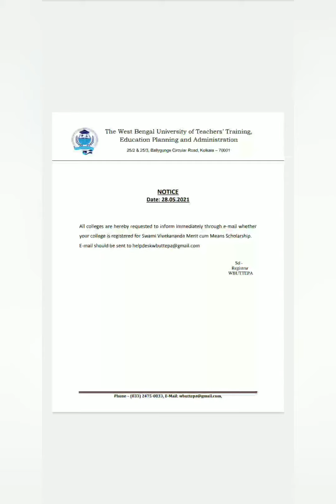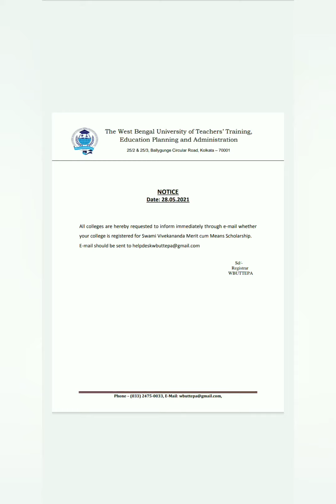Scholarship For WBUTTEPA B.Ed Students I SVMCM Scholarship For B.Ed Students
Hi viewers, in this video talking about Scholarship For WBUTTEPA B.Ed Students I SVMCM Scholarship For B.Ed Students
Topics covered:
1) Scholarship For WBUTTEPA B.Ed Students
2) SVMCM Scholarship For B.Ed Students

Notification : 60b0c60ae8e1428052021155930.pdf